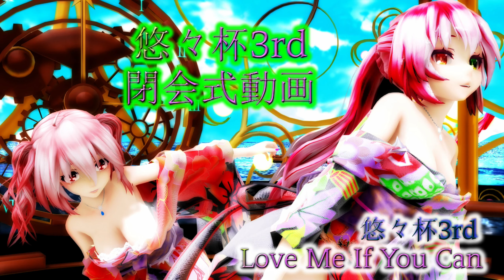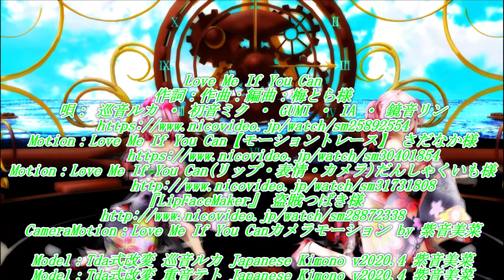悠々杯3rd閉会式 Ray MMD 2K【Love Me If You Can】Tda式 巡音ルカ 重音テト Japanese Kimono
Love Me If You Can
作詞：作曲：編曲：梅とら様
唄： 巡音ルカ ・ 初音ミク ・ GUMI ・ IA ・ 鏡音リン

Motion：Love Me If You Can【モーショントレース】 さだなか様
Motion：Love Me If You Can(リップ・表情・カメラ)だんしゃくいも様
CameraMotion：Love Me If You Canカメラモーション by 紫音美菜

Model：Tda式改変 巡音ルカ Japanese Kimono v2020.4 紫音美菜
Model：Tda式改変 重音テト Japanese Kimono v2020.4 紫音美菜

ステージ
にくきゅー様
Stage：ステージ（Libra）
Stage：アニメ風スカイドーム配布2 めめ様

エフェクト
RUI様
針金様
おたもん様
そぼろ様

Theme：君が今手にする運命